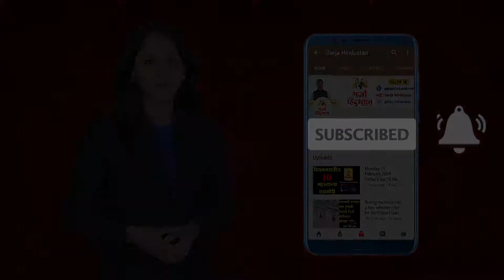हेमा मालिनीं विरोधात डान्सर सपना चौधरी निवडणुकीच्या रिंगणात? l Garja Hindustan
मथुरा मतदार संघातून भाजपकडून हेमा मालिनी निवडणूक लढवत आहेत. आता हेमा मालिनीविरोधात डान्सर सपना चौधरी निवडणुकीच्या रिंगणात उतरणार असल्याची चर्चा राजकीय वर्तुळात आहे.

सपना चौधरी काँग्रेस पक्षाच्या काही बड्या नेत्यांच्या संपर्कात असून ती मथुरा मतदार संघातून निवडणूक लढवणार असल्याचं म्हटलं जात आहे. सपनाचा उत्तर भारतात मोठा चाहता वर्ग आहे त्यामुळे याचा फायदा काँग्रेसला होऊ शकतो असं म्हटलं जात आहे.  हेमा मालिनी आणि सपना चौधरी हे दोन्ही लोकप्रिय चेहरे आहेत त्यामुळे जर काँग्रेसनं सपनाला संधी दिली तर दोघींमध्ये जिंकण्यासाठी मोठी चुरस पाहायला मिळेल. मथुरा मतदार संघातील जाट समाजाला आकर्षित करून घेण्यासाठी काँग्रेसला सपना चौधरी मदत करणार असल्याची अटकळ बांधली जात आहे. सपना चौधरी काँग्रेस पक्षातर्फे निवडणूक लढवणार या वृत्ताला पक्षाकडून अद्यापही अधिकृत दुजोरा दिलेला नाही.

मात्र सपना हेमा मालिनी यांच्याविरोधात निवडणूक लढवणार अशा चर्चा आता राजकीय वर्तुळात रंगल्या आहेत. ११ एप्रिल ते १९ मे दरम्यान देशात सात टप्प्यात मतदान होणार आहे तर २३ मे रोजी मतदानाचे निकाल जाहीर होणार आहेत.